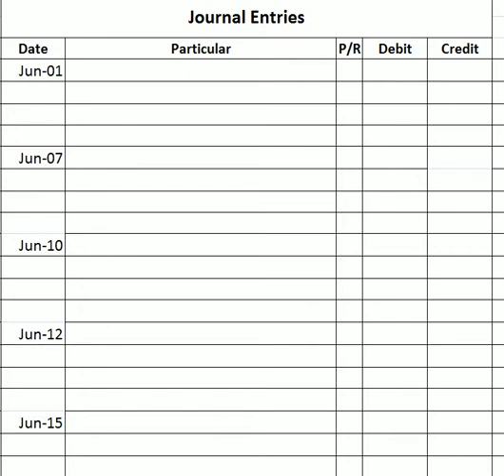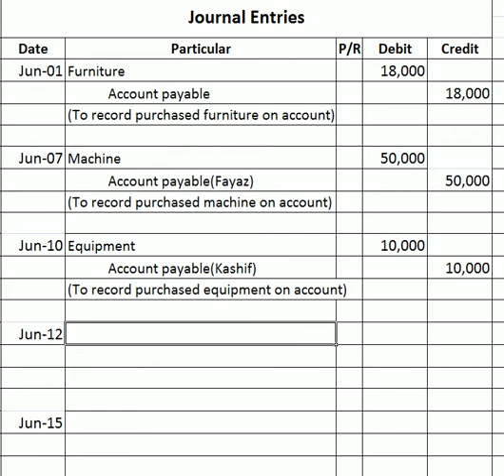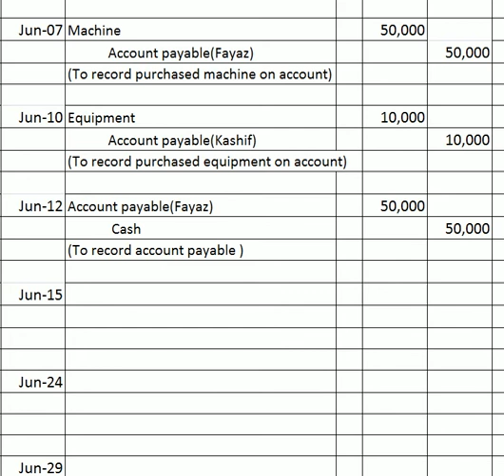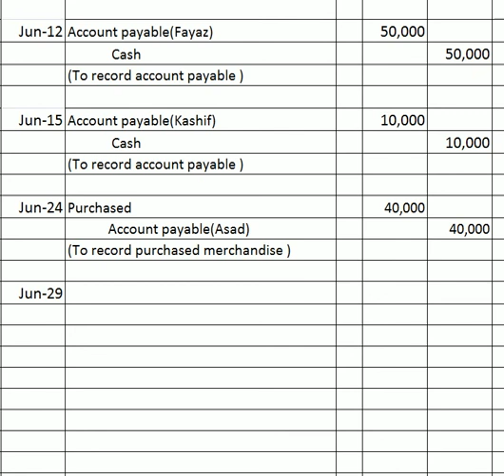How to Make Journal Entries, Accounting General Journal Entries in Urdu /Hindi,(video No 3)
Accounting General Journal Entries

Question No 3 of Journal Entries.
June  1   Purchased furniture on account Rs:18,000
June  7  Purchased machine on account Rs:50,000 from Fayaz.
June  10 Purchased equipment on credit Rs:10,000 from kashif.
June  12 Paid cash Rs: 50,000 to Fayaz.
June  15 Paid cash Rs: 10,000 to kashif.
June  24 Purchased merchandise on credit Rs:40,000 from Asad.
June  29 Paid cash Rs: 40,000 to Asad.